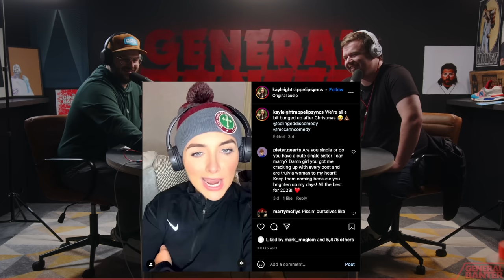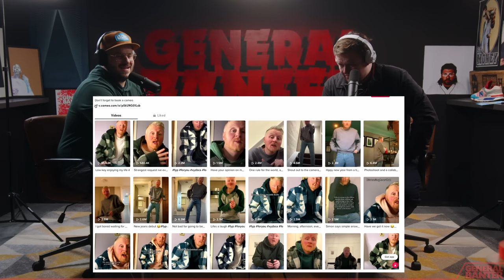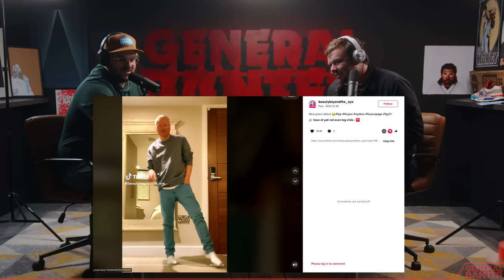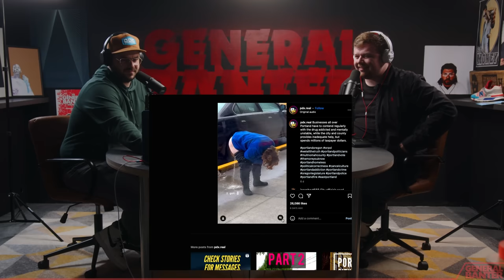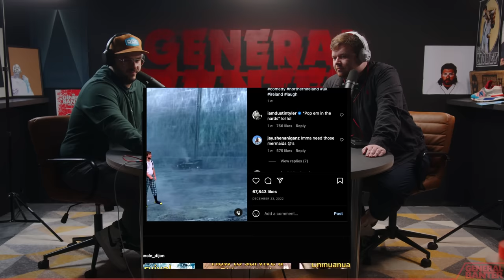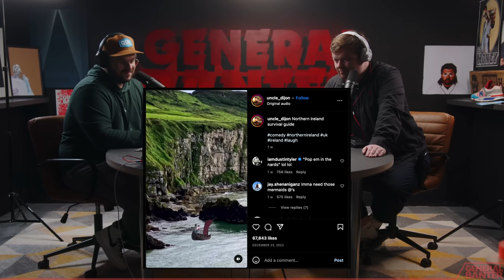General Banter Podcast: PETTY FILOUS - Feat. Aaron McCann